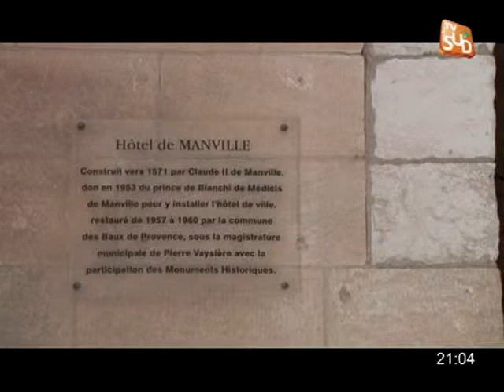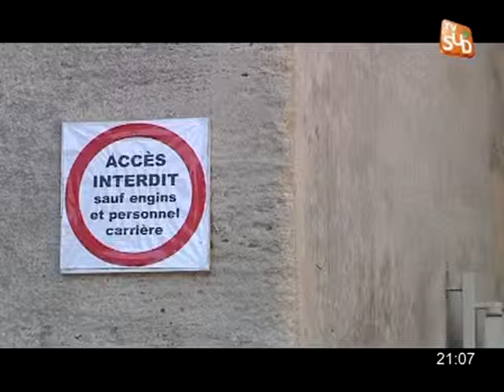Territoire aux Baux de Provence - Partie 2 (09/03/2012)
Sites webs/blogs, copiez cette vidéo avec le bouton "Intégrer" !